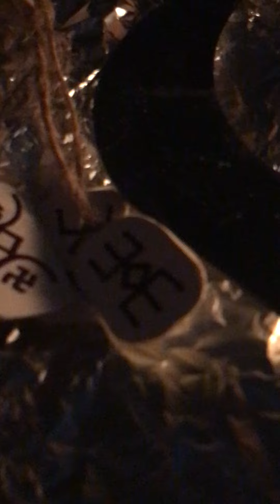5. 06 2022 ЧИСТКА ВНУТРЕННИХ И ВНЕШНИХ ПРОСТРАНСТВ. ВОРОНКИ С РУНИЧЕСКИМИ МЕЛЬНИЧКАМИ. РУССКИЕ РУНЫ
помочь развитию моего канала, обменяться со мной энергией или выразить благодарность - отклик за проделанную работу можно здесь :
Приват банк 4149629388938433 Tatiana Veduta
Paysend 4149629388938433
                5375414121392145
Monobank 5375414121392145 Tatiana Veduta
Там же можно задавать вопросы, участвовать в  групповой работе и групповых отжигах, оставлять обратную связь или получать помощь и сопровождение в прохождении ситуации